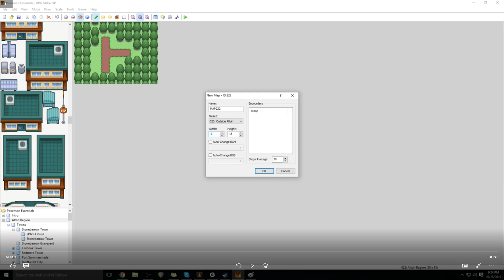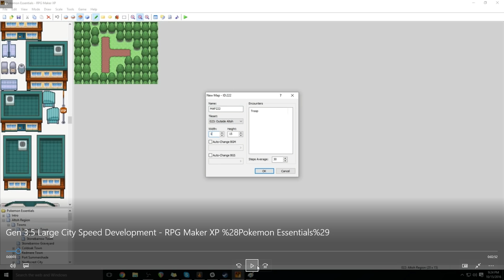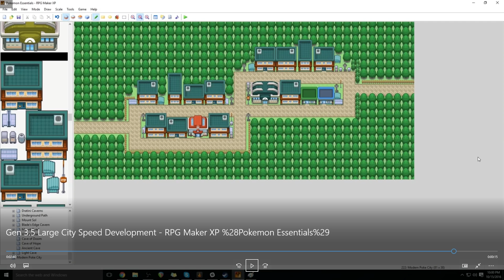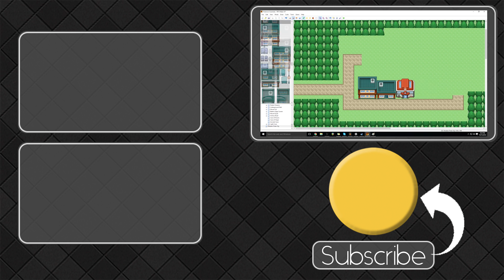Gen 3.5 City Speed Development COMMENTARY | RPG Maker XP MAP CREATION TUTORIAL (Pokémon Essentials)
In this episode of Speed Development Commentary, BenderWaffles talks about why he is doing YET ANOTHER Speed Development Commentary, while also gushing a bit about his favorite map that he made for his Pokémon fan game.

Map creation takes practice. It is an acquired skill that only comes with time. That being said, studying the work of others is a fun and fantastic way to learn how to do it yourself. Perhaps this will teach you some new techniques that you can apply to your own game development project, whether it is within RPG Maker MV, RPG Maker VX Ace, RPG Maker XP, Unity, Game Maker, Clickteam Fusion or some other game engine.

Video Powered by TGN

The BEST, EASIEST Way To Create Better Characters | The PEPSI System Tutorial for Beginners How